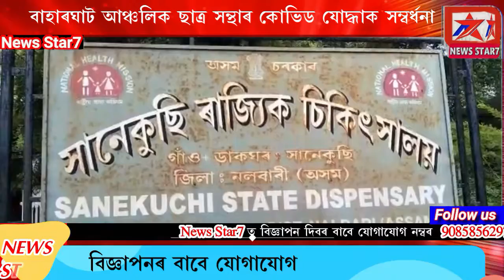newsstar7 বাহাৰঘাট আঞ্চলিক ছাত্ৰ সন্থাৰ কভি’দ যোদ্ধাক সম্বৰ্ধনা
news star7 বাহাৰঘাট আঞ্চলিক ছাত্ৰ সন্থাৰ কভি’দ যোদ্ধাক সম্বৰ্ধনা৷

news star7 is a news plateform in assam.

সমূহ অসমবাসী ৰাইজক স্বাগতম জনাইছো।

News Star7 এটা সম্পূৰ্ণ অসমীয়া ডিজিটেল নিউজ চেনেল।
শূন্য চিয়ৰ শুদ্ধ খবৰ আমাৰ মুল লক্ষ্য।#

এইটো আপোনালোকৰে চেনেল। অসম বিভিন্ন সমস্যাৰ বাতৰিৰ লগতে  দুৰ্নীতি, ভ্ৰষ্টাচাৰ,অনিয়ম লগতে উঠি অহা প্ৰজন্মৰ প্ৰতিভা বিকাশ কৰি উৎসাহিত কৰি অধিক আগুৱাই যাবলৈ প্ৰেৰণা দিয়াৰ লগতে খেল ধেমাজি, সাংস্কৃতিক খবৰ প্ৰচাৰ কৰা হব। আমি ভালক  স্বীকৃতি দিবলৈ কুন্ঠাবোধ নকৰো আৰু বেয়াবোৰ প্ৰচাৰ কৰি ৰাইজৰ মাজত চিনাক্ত  কৰিও ভয় নকৰো। আমি সদায় ৰাইজৰ লগত।

Thanks,
News Star7

N.b.
For Advertising..
Contec us.